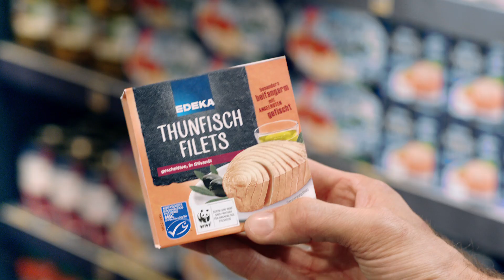Das steckt hinter unseren nachhaltigen Thunfischfilets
Jetzt erfahren was hinter unseren nachhaltigen EDEKA Thunfischfilets steckt, die den WWF-Panda tragen.
mehr erfahren!